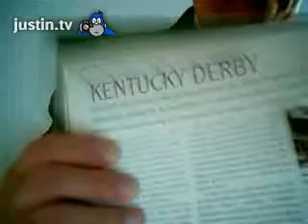Woodford Turf Classic(Live)GI '08 Derby Day